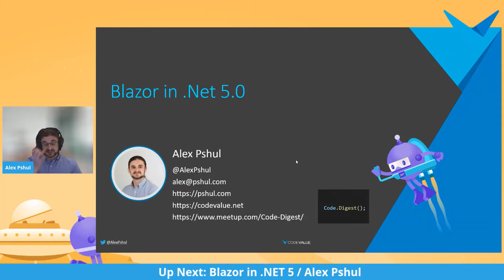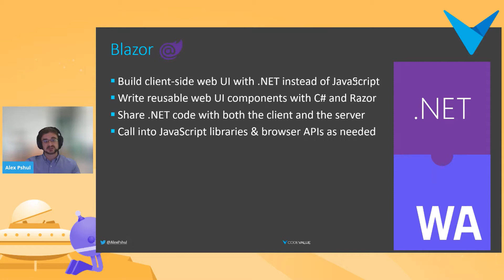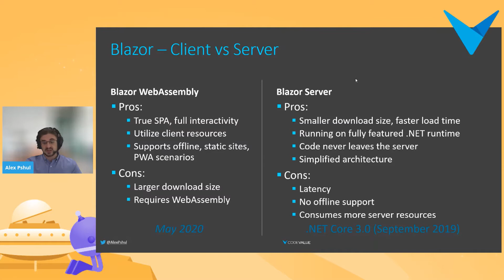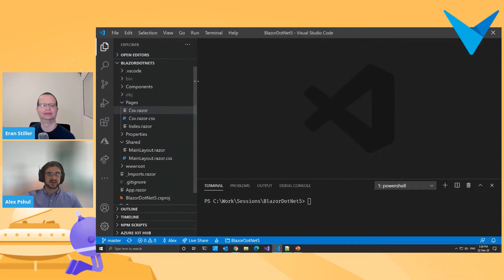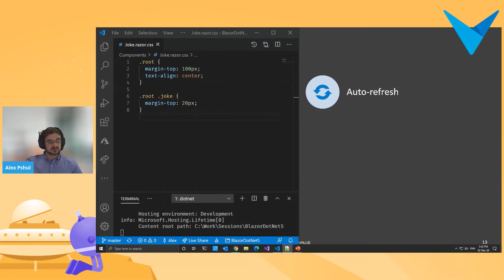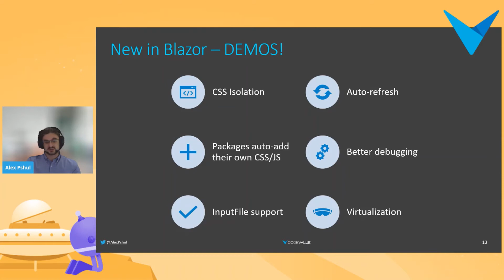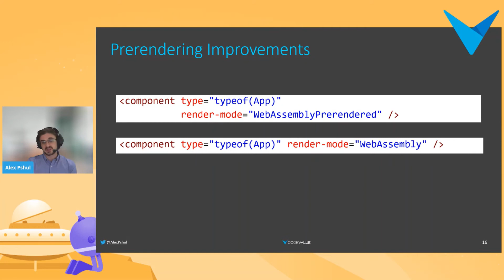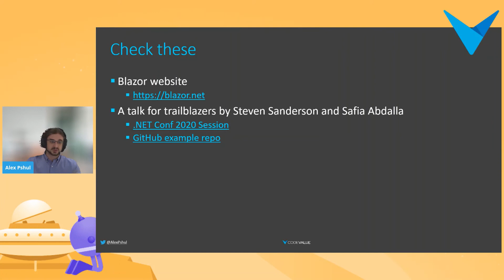Blazor in NET 5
.NET 5!
You heard it right. Released on 10/11/2020, .NET 5 is the next version of .NET. As the successor of .NET Core 3.1, this milestone release signifies a significant release in the journey to the .NET platform unification between .NET Core, Xamarin, and Mono. Along with exciting features coming in C# 9, these are thrilling times in the .NET space.
.NET Conf is an annual online event showcasing many of these advancements and capabilities. Following the global event, CodeValue will host a local Israeli event, in Hebrew, where you can ask your questions and get them answered. Join the CodeValue experts as they highlight the critical news and exciting stuff that .NET has to offer this year. Come and celebrate with us, and learn about the new release!
**All the sessions will be given in Hebrew**
15:30-15:35 – Opening / Eran Stiller
15:35-16:00 – What’s New in C# 9 / Moaid Hathot
16:00-16:30 – Porting Projects to .NET 5 / Nir Dobovizki
16:30-16:45 – Break
16:45-17:15 – C# Source Generators / Alon Fliess
17:15-17:45 – Blazor in .NET 5 / Alex Pshul
17:45-18:00 – Break
18:00-18:30 – Developing and Deploying Microservices with “Tye” / Eran Stiller
18:30-19:00 – Q&A Panel with all speakers